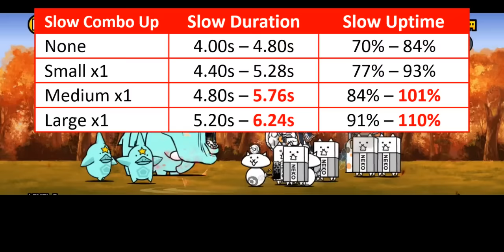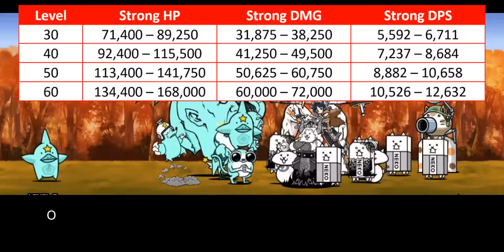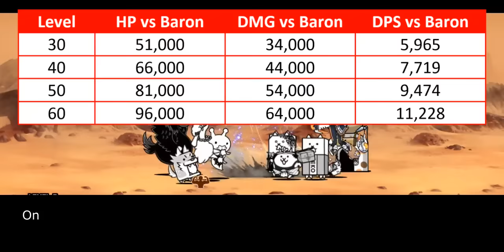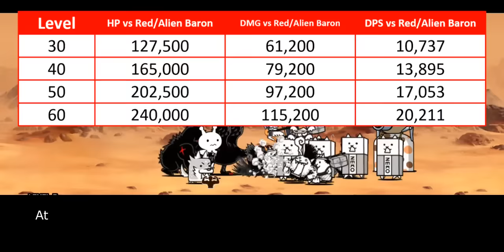The Battle Cats - Enter Divine Huntress Terun! (13.5 Update)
she stronk

Table of Content:
00:00 - Cat Evolution
00:35 - Unit Intro
01:14 - General Improvement
03:45 - Better Colossus Slayer?
05:06 - Closing Statement
06:10 - Cat Library Entry

- Kamukura Ultra Talent: TBA